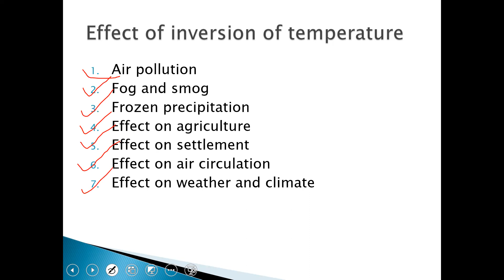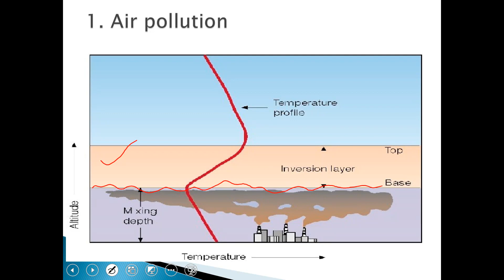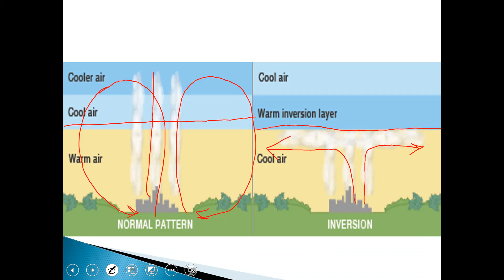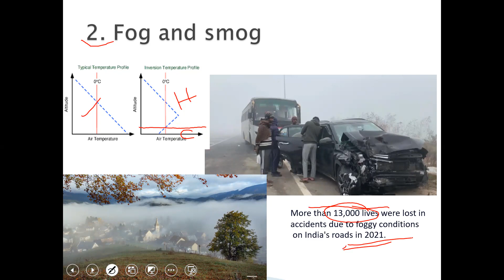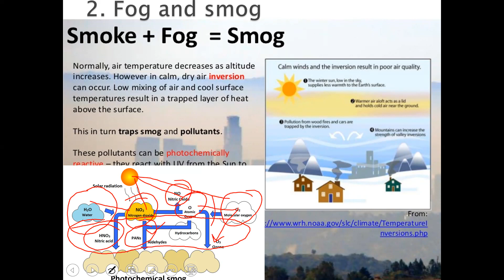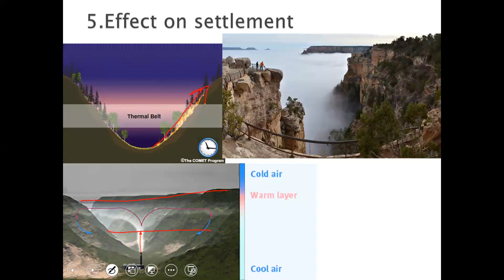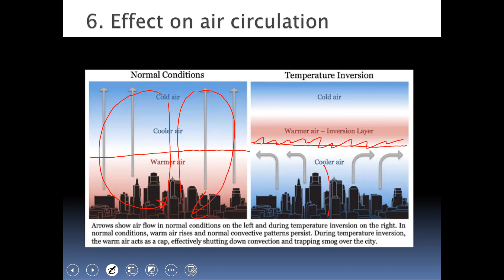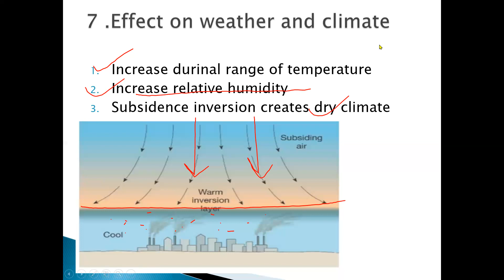Effect of inversion of temperature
Effect of inversion of temperature in bengali